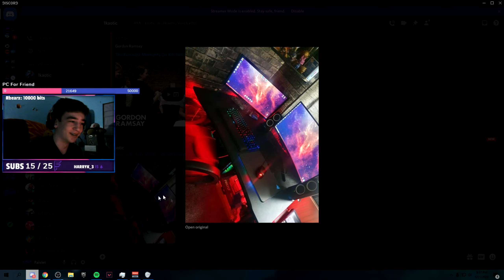STREAM HIGHLIGHTS (FUNNY MOMENTS #1)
Trying to upload more on youtube, gimmie thoughts on this vid